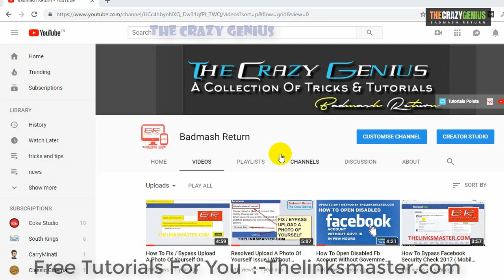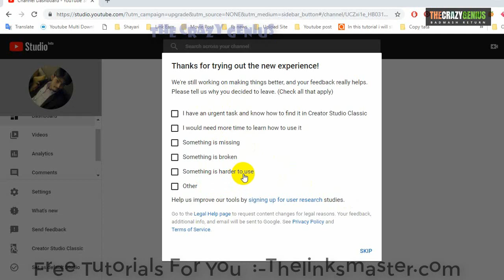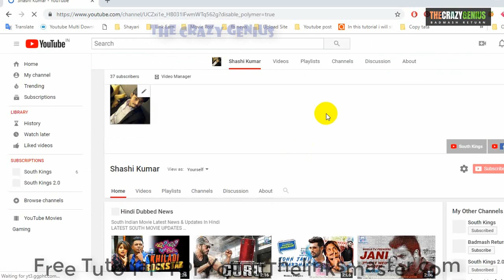How To Back/Switch/Revert to New YouTube to Old YouTube Version interface in Hindi Tutorial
Switch from YouTube Studio beta Design in 2018 to Creator Studio Classic How To Turn Back/Switch/Revert the Creator Studio Classic layout!  How to set YouTube Creator Studio Beta as Default How do I get the old YouTube layout back How to restore old YouTube Design in 2018.